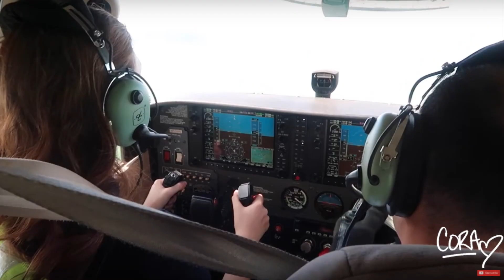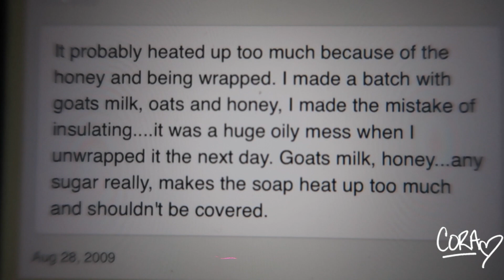La Vida Cora: The Sudztastic Voyage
In our previous episode we shared what I get up to with Leila, now we shall share the antics and adventures I get up to on my days off from baby duty!  This week my mother and I enjoyed the first massage I've had in well over 2 years and I also spent an afternoon of fast food and groceries with my father.  Today however we are going to enjoy a bit of chemistry and experimentation.  Today we embark on a "sudztastic voyage" to see what soaps can be made from 3 different brews of beer! Will it all be a luscious hop filled success or a hott oily mess? There's only one way to find out!!

Catch Up on ALL the La Vida Cora Episodes!!

I edit my videos using Final Cut

Equipment: Canon G7x M2

Complicate Ya
Aimless Amos
Toe Jam
June Bug